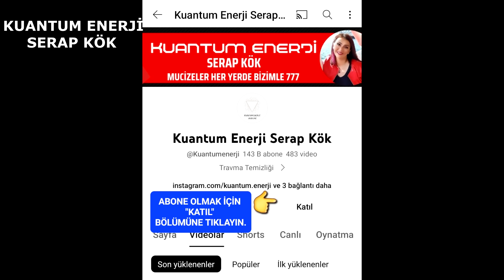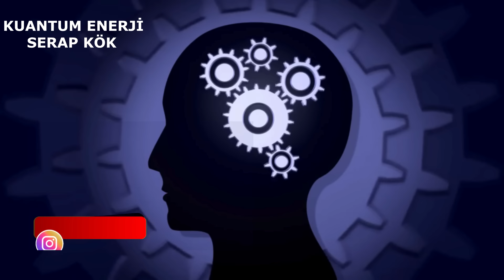DİKKAT !!! JÜPİTER URANÜS KAVUŞUMU SENİ POZİTİF ETKİLESİN TÜM ÇAKRA ŞİFASI / AURA KORUMA MEDİTASYONU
ALMA VERME DENGESİ İÇİN SOKAK HAYVANLARINA LÜTFEN 1 KAP MAMA VE SU BIRAKMAYI İHMAL ETMEYİNİZ. MAMA KUMBARASINA MAMA VEYA TEMA VAKFINA FİDAN BAĞIŞLAYABİLİRSİNİZ.🐶🐈‍⬛🐶🐈‍⬛🐶🐈‍⬛🐶🐈‍⬛🐶🐈‍⬛🐶🐈‍⬛🐶🐈‍⬛🐶🐈‍⬛🐶🐈‍⬛❤️❤️❤️❤️❤️❤️❤️❤️
MAMA KUMBARASI:

SEVGİLERİMLE❤️🙏❤️🙏❤️